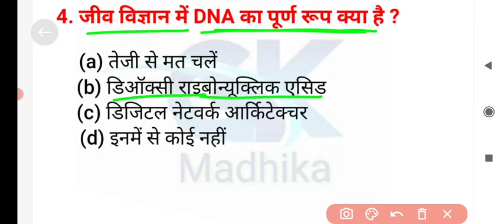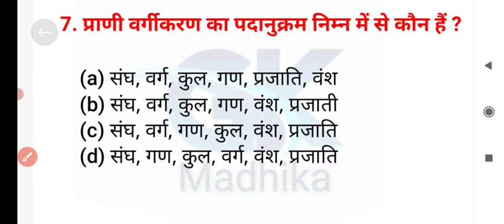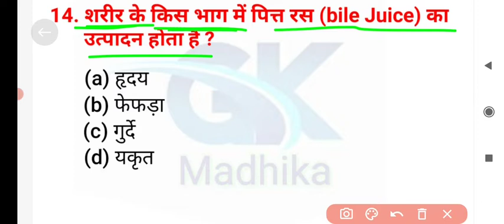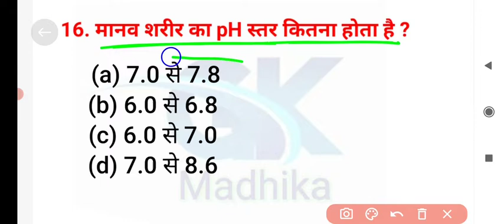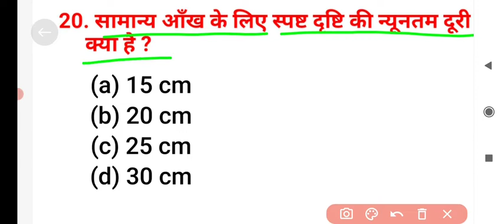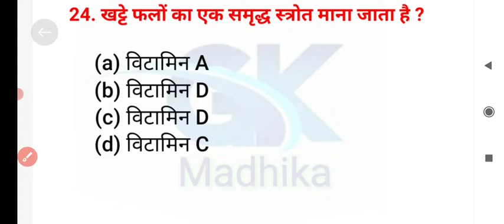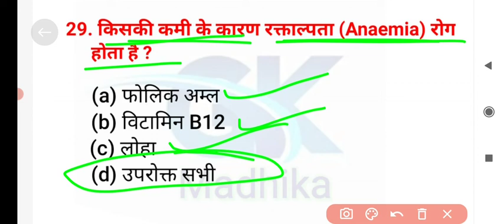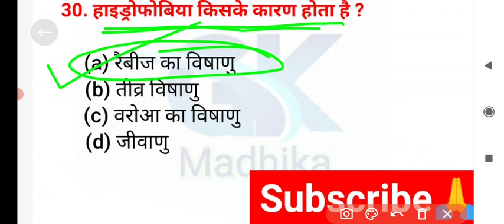Biology gk | Biology questions in hindi | Biology gk for Group d 2022 | Set-03 | previous paper 2018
Biology gk | Biology questions in hindi | Biology gk for Group d 2022 | Set-03 | previous paper